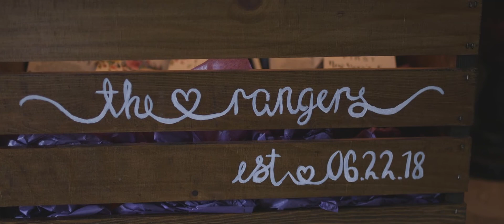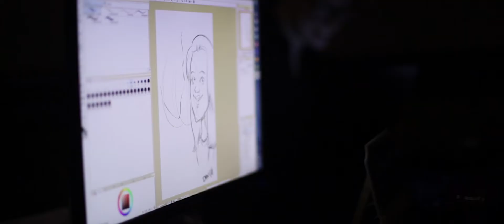Priscilla & Kyle - Club Roma | Patrick G Films